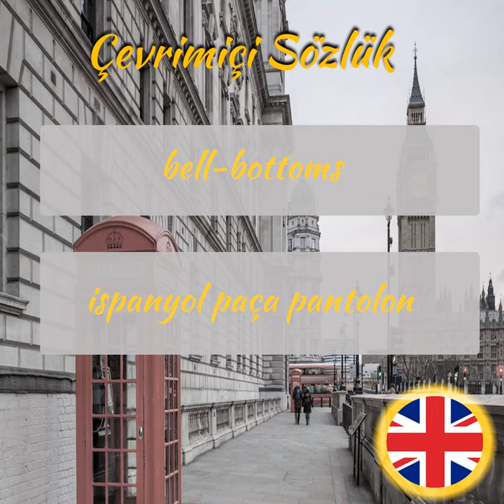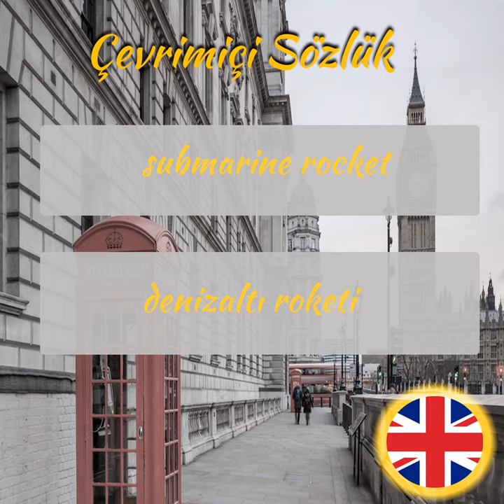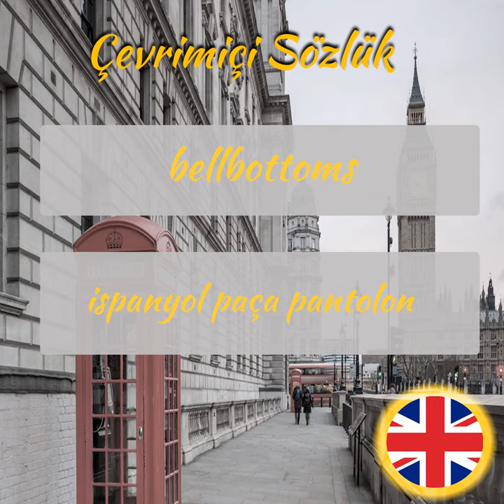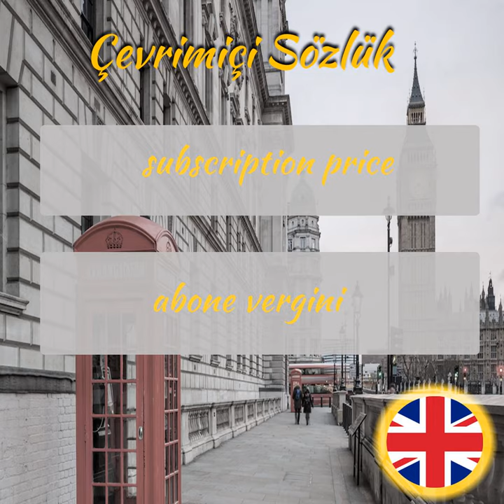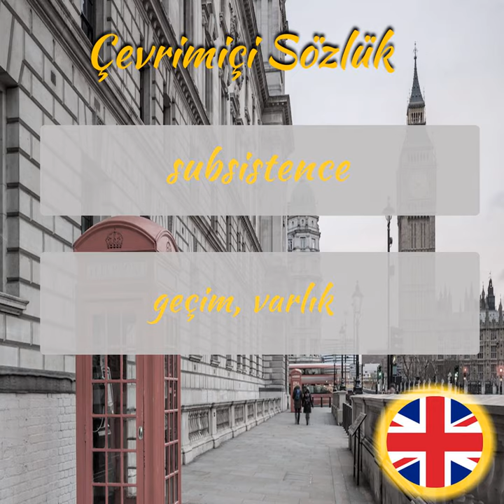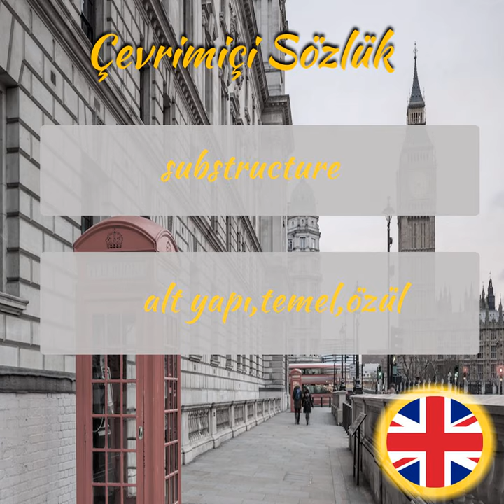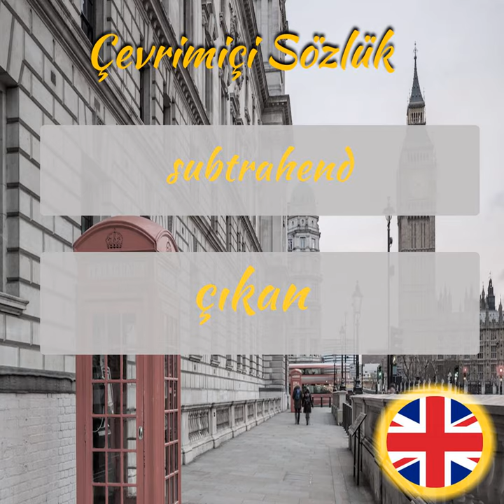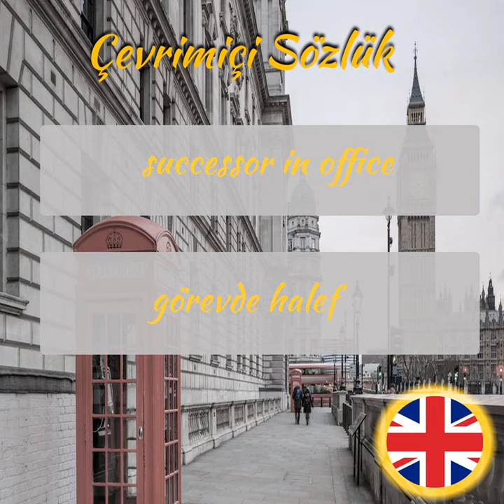İngilizce Öğreniyorum - Sesli Şekilde İngilizce Kelime Ezberleme - Part 318